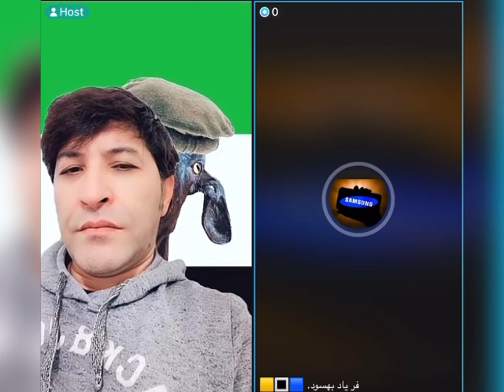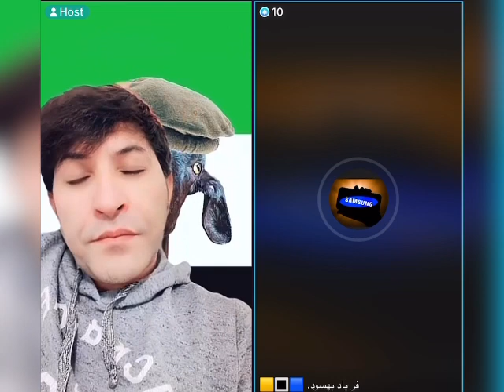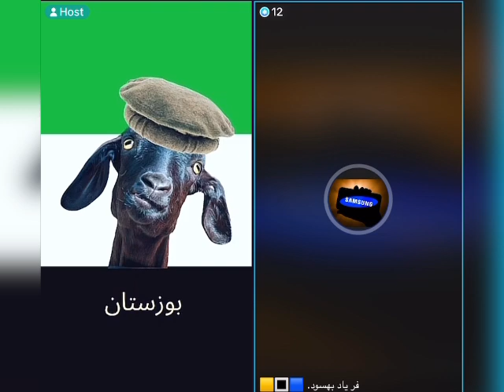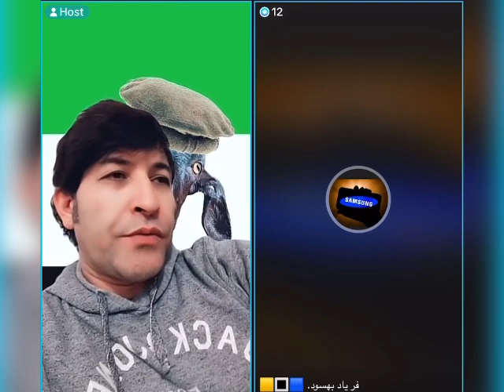جانی جانی با فریاد بهسود : مسعود و مسعودیزم منفور شده تاریخ مارشال تان بچه باز سخنگوی تان دزد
جانی جانی با فریاد بهسود. احمد مسعود منسوخ شده تاریخ : فکر کرده بود بعنوان بچه رهبر قیام کند کل افغانستان به پا میخیزد